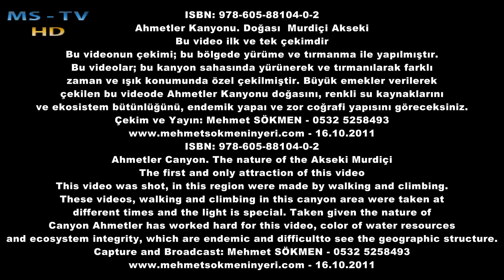Ahmetler Kanyonu. Yol Doğası Murdiçi Akseki Canyon. Nature of Road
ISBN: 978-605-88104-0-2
Ahmetler Kanyonu. Yol Doğası  Murdiçi Akseki
Bu video ilk ve tek çekimdir
Bu videolar; Kanyon sahasından araçla geçilerek farklı zaman ve ışık konumunda özel çekilmiştir. Büyük emekler verilerek çekilen bu videode Ahmetler Kanyonu çevre doğasını, ekosistem bütünlüğünü, endemik konumu ile zor coğrafi yapısını göreceksiniz.
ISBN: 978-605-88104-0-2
Ahmetler Canyon. Nature of Road Murdiçi Akseki
This video was taken for the first time, were taken for another.
These videos; Canyon field in different vehicles passing
and the light is always taken in private. Worked hard for the given taken
the nature of this video Ahmetler Canyon environment, ecosystem integrity,
endemic difficult to see the geographic location of the structure.